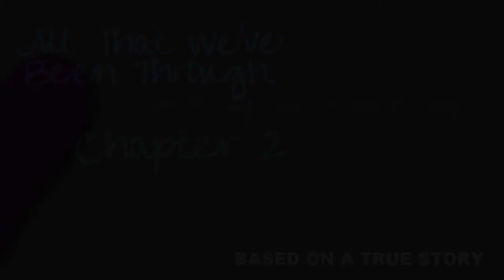All That We've Been Through [Chapter Two. - Kick Things Off With A Bam]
Chapter Two.♥
Kick Things Off With A Bam

Monday morning. Time for school. Unfortunately Lucas wasn't in any of my classes. I knew what he had 7th hour though, choir. Not much really happened. I sat in class, met people, and started paper fights. Before I knew it, it was October and rehearsals were getting on their way. For our closing song, Lucas was just a few people in front of me and backstage, he was close enough to touch, in a non-creepy way. We'd talk and sing as a group of four; Lucas, Drew (his best friend), Ashley, and me. The concert had come, and we didn't really talk, granted we all had to be quiet and pay attention to cues, but it was amazing! I'll never forget it. The next day, October 8, 2010, I made the riskiest move I made so far that year, saying hi to Lucas. Bummer was, he didn't know me. So I just said hi, gave him a hug and let him get to class. The next week, I hung out with him at lunch. One day, I was hanging out with him and a few of the football players in choir and we were talking about the types of people we like. He turned to me, "What do you look for in a guy?"

My heart began to beat faster, but not much, "Choir guys and athletic guys."
 "Yes!" he exclaimed in a secretive manner.

I laughed. I liked this kid he was pretty cool. Later that day, we were hanging out in the choir room just talking. He invited me to a football game that night and I decided to go. When I got there, he was waiting for me by the ticket booth place with his friend, Drew. "Hey," they both said.

I smiled, "Well, hello there." I gave Lucas a hug.

"I'm kind of sweaty."

"I don't care." I let go and gave Drew a friendly hug even though we didn't know each other too well.

We found a place to sit in the stands and Lucas found someone he knew, said he'd be back, and then went to go talk with them. I was left sitting in an awkward silence with this kid I knew was his best friend. Just to make conversation, I babbled on about a pretty messed up April Fool's joke. "But I mean, we were dating over spring break. I don't know how they didn't know that but they went ahead and told me my boyfriend got one of my friends pregnant. It was stupid." Drew nodded. It didn't occur to me until recently that he probably wasn't paying attention.

Weeks passed, and I occasionally hung out with Lucas and Drew but not too often due to the fact I mainly just sat there listening. On October 29th, soccer had started up. I ran out to the field ready to go just to be let down by the fact that I was told I couldn't practice with them yet because I wasn't cleared. Upset, I walked back over to the girl locker room and grabbed my stuff. I was stuck at school for another hour with nothing to do. I walked outside and guess who was there, Lucas. We walked and talked for a while. No, I don't remember what he said but as everyone says, you never forget your first kiss. He wrapped his arms around me and pulled me into a hug. He backed up a little with his arms still around me and his forehead was against mine. And at that moment, bam! We kissed. Now, this wasn't my first kiss but it was my first kiss with him. Little did I know, I was just played.
I'm BACK! again.. :D
leave me love ♥
xoxo, Denise.